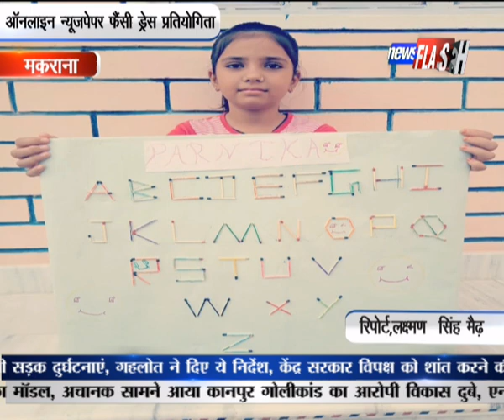Makrana Bulletin | News Flash